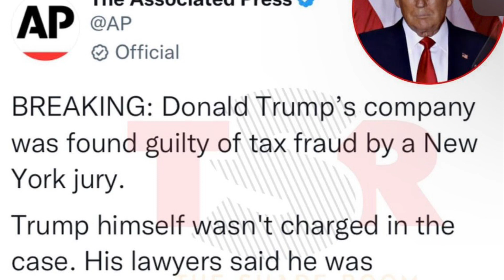Donald Trump Found Guilty For Tax Fraud